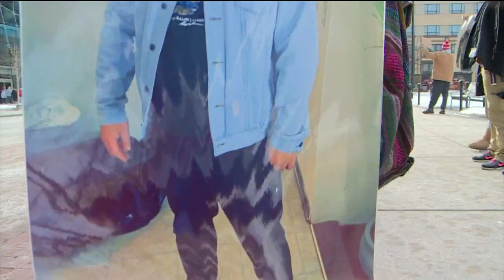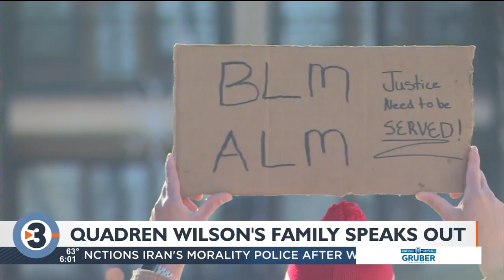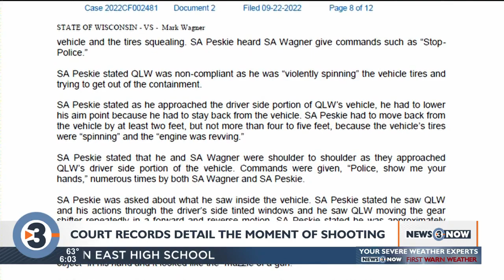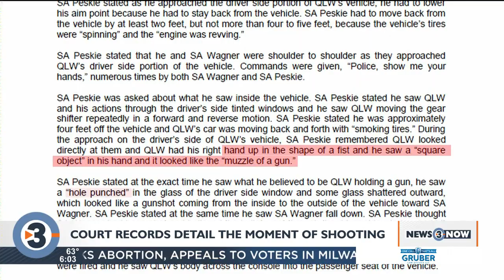DCI agent charged with recklessly endangering safety in Quadren Wilson shooting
An officer with the Wisconsin Department of Justice has been charged for his role in a shooting that injured 38-year-old Quadren Wilson on Madison’s far east side in early February.